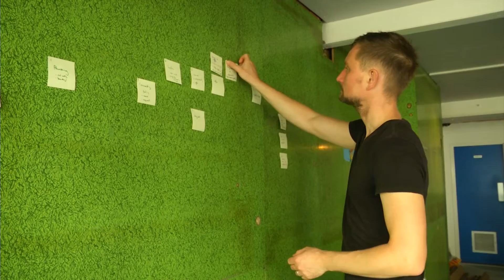Former bookmakers turned into hive for promoting Brighton business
A vacant bookmakers is not the place you'd expect to see business thriving.

But a former Brighton shop has become exactly that - as Latest TV's Jody Doherty Cove can tell us now...